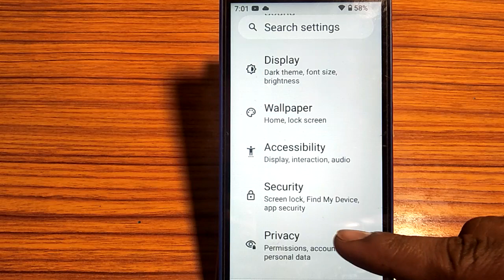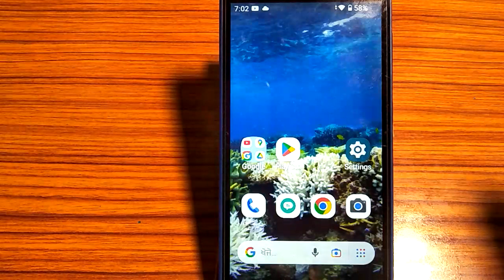how to delete advertising id,delete advertising ID kaise kare Lava z61